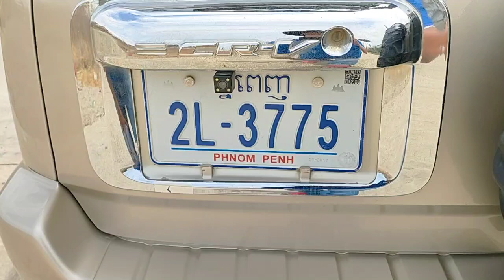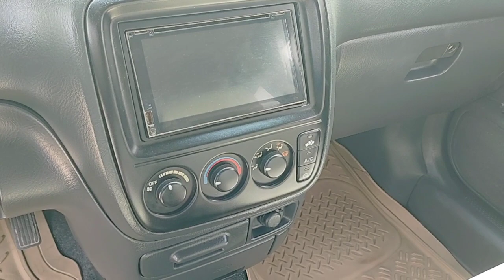លក់បង់រំលស់បាន CRV ឆ្នាំ2000ពណ៍ទឹកមាសឯកសារគ្រប់លក់6500$ចចា070797259/017973395/0975044486